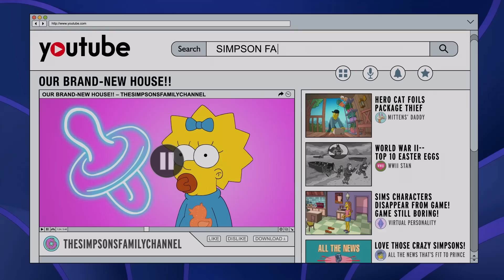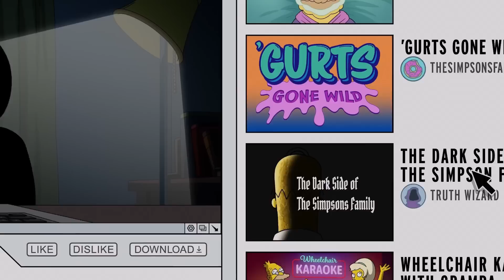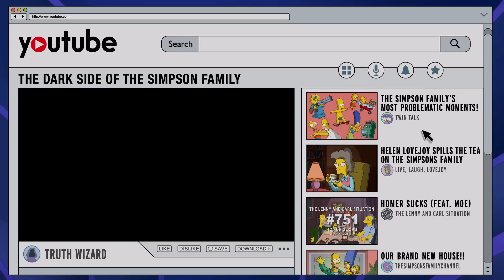Los Simpson - Bart es Youtuber